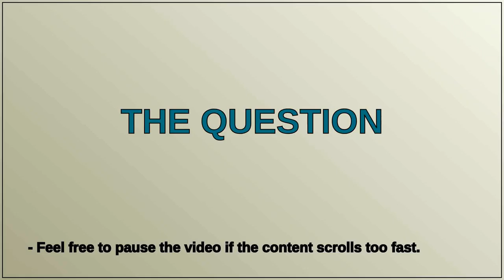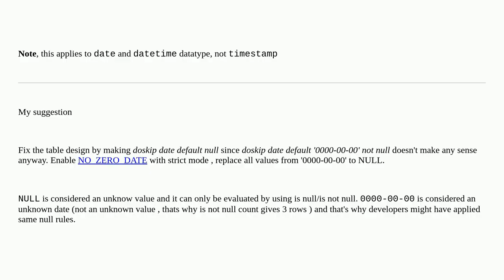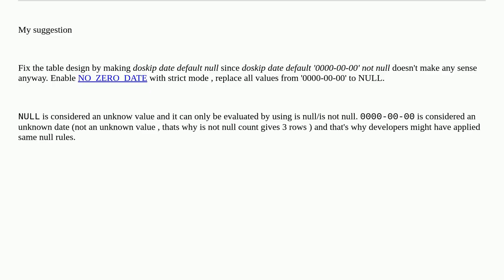Dba: Is an invalid date considered the same as a NULL value?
Is an invalid date considered the same as a NULL value?

A special thanks goes out to the community

  mysql mysql-5.7 null date